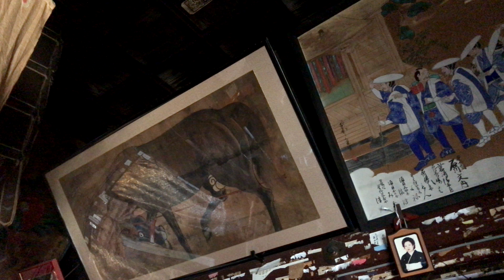最上三十三観音第 十四番札所（岡村）4Ｋ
本尊は千手観音、行基の作、大和の長谷寺の観音と同じ木であり、白檀の香木に彫刻したというもので名高い。